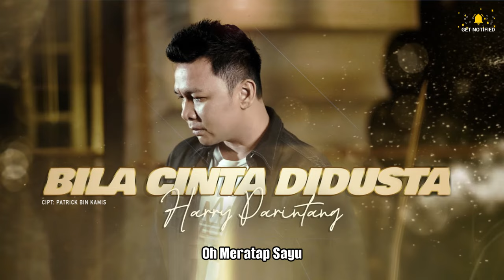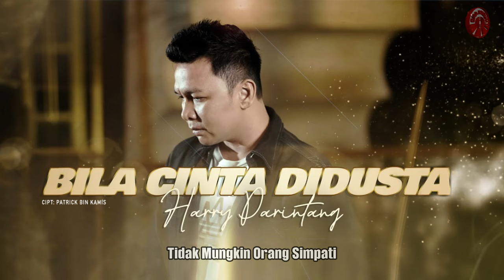Harry Parintang - Bila Cinta Di Dusta [Official Lyric Video HD]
Bila Cinta Di Dusta
Artis : Harry Parintang
Cipt. : Patrick Bin Kamis

Bila Cinta Didusta
Hati Mula Gelisah
Hilang Kekasih Hati
Hidup Jadi Merana
Insan Jadi Idaman
Kini Dimilik Orang
Cinta Yang Diimpikan
Putus Ditengah Jalan

Mengapa Menyinta Andainya Tak Setia
Tak Usahlah Bercinta Jika Hanya Berpura
Bila Hati Dah Jemu Mula Berpaling Tadah
Tak Pernah Difikirkan Orang Yang Ditinggalkan

Tersiksa Sayu Pilu
Oh Merayu Merayu
Oh Ingin Kembali
Oh Meratap Sayu
Tidak Mungkin Orang Simpati
Menoleh Pun Tak Sudi

Andainya Ditakdirkan Cintamu Didustai
Pastinya Kau Mengerti
Siksanya Perpisahan
Hanyalah Ditemani Sesalan

Tersiksa Sayu Pilu
Oh Merayu Merayu
Oh Ingin Kembali
Oh Meratap Sayu

Pastinya Kau Mengerti
Siksanya Perpisahan
Hanyalah Ditemani Sesalan

Bila Cinta Di Dusta (Harry Parintang)»»

Album : Harry Parintang - Bila Cinta Di Dusta